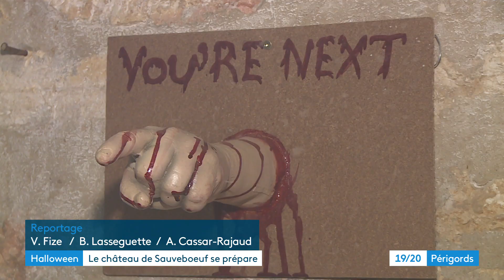Halloween : le retour de la frayeur au château de Sauveboeuf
5 000 visiteurs l'an dernier, la frayeur est une affaire qui marche (sur ses métatarses) au château de Sauvebœuf ! L'ouverture est imminente et, les molaires sur les citrouilles, les crânes attendent les visiteurs avec la ferme intention de leur coller les miquettes.
Reportage de Vanessa Fize et Bertrand Lasseguette. Montage Alexandra Cassar.